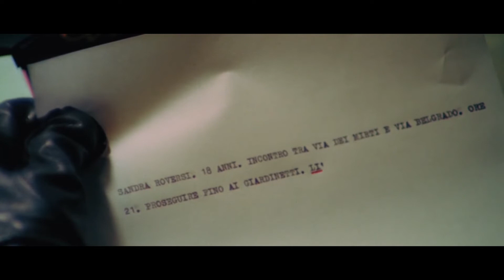The Bird With Crystal Plumage (1970) - Intro (Ennio Morricone & Dario Argento)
I decided to upload this in honor of my favorite composer of all-time, Ennio Morricone who passed away today, July 6th 2020. I was extremely sad to hear this but always happy to know that his music will be heard all over the world for many decades to come.

This is timeless music. Thank you Ennio.

The Bird with the Crystal Plumage (Italian: L'uccello dalle piume di cristallo) is a 1970 giallo film directed by Dario Argento, in his directorial debut. The film has been credited with popularizing the Italian giallo genre.[3] It is the first installment in the Animal Trilogy, and was followed by The Cat o' Nine Tails (1971) and Four Flies on Grey Velvet (1972).

Written by Argento, the film borrowed liberally from Fredric Brown's novel The Screaming Mimi,[3] which had previously been made into a Hollywood film, Screaming Mimi (1958), directed by Gerd Oswald.[4]

The film was nominated for an Edgar Allan Poe award for best motion picture in 1971. The film was originally cut by 20 seconds for its US release and received a 'GP' rating, though it was later re-classified as 'PG'.[citation needed] It has since been released in the US uncut.[citation needed] Upon its release the film was a huge box office hit, grossing 1,650,000,000 Italian lira (roughly about $1 million US), twice the production cost of $500,000. The film was also a success outside of Italy, gaining €1,366,884 admissions in Spain.[citation needed]

Tony Musante as Sam Dalmas
Suzy Kendall as Julia
Enrico Maria Salerno as Inspector Morosini
Eva Renzi as Monica Ranieri
Umberto Raho as Alberto Ranieri
Renato Romano as Professor Carlo Dover

Directed by Dario Argento
Produced by Salvatore Argento[1]
Screenplay by Dario Argento[1]
Starring
Tony Musante
Suzy Kendall
Enrico Maria Salerno
Eva Renzi
Cinematography Vittorio Storaro